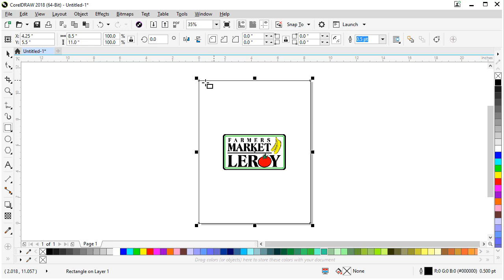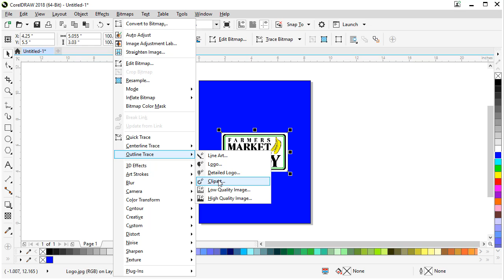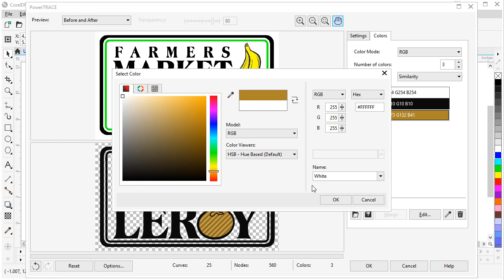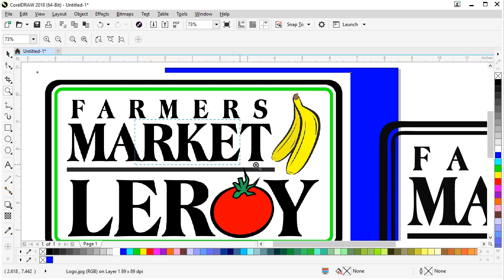Convert Raster to a Single-Color Vector in CorelDRAW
Learn how to convert raster to vector, using CorelDRAW’s PowerTRACE feature to create a single-color logo that can be enlarged without losing quality. Download the written tutorial and sample logo from our tutorial